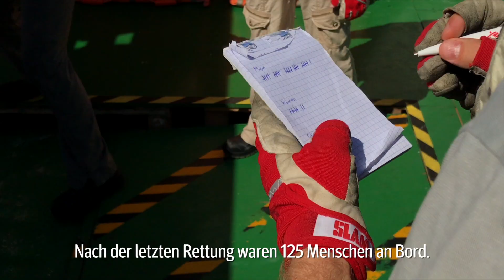Kurier-Reportage im Mittelmeer: Rettungsaktion